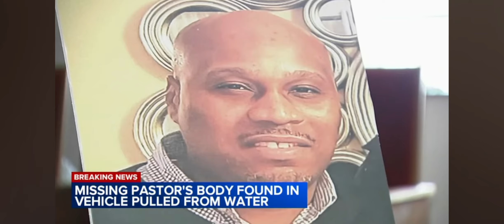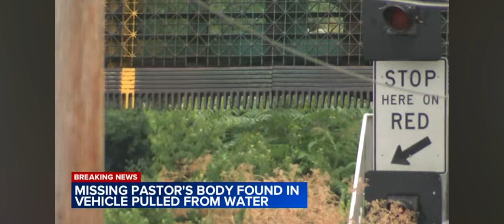Body of missing Chicago pastor is pulled from Des Plaines River near Joliet